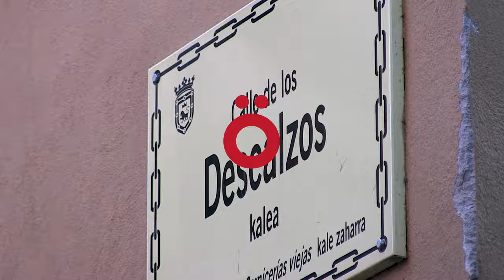Irtenbide duinak eskatu dituzte Descalzos kaleko lokalerako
Duela aste batzuk, Descalzos kalean lokal eraberritu bat ireki zen, migranteentzat zabalik: atseden hartzeko, kideekin biltzeko eta otoitz egiteko. Bizitokirik ez duten dozenaka gaztek leku bat izan dute aste batzuetan zehar beren ondasun apurrak gordetzeko, eguzki galdetatik eta euritik babesteko, atseden hartzeko eta gutxieneko harrera jasotzeko. Auzokide eta herriko elkarte batzuek elikagaiekin, gaztelania eskolekin, arroparekin eta abarrekin lagundu diete. Salaketa egin duten elkarte hauek herritarrak elkartasuna adieraztera eta laguntzera animatu dituzte, eta bazterketarik gabeko gizarte babeseko sistemarako sarbidea bermatuko duen arreta duina eskaintzeko eskatu diete erakundeei.